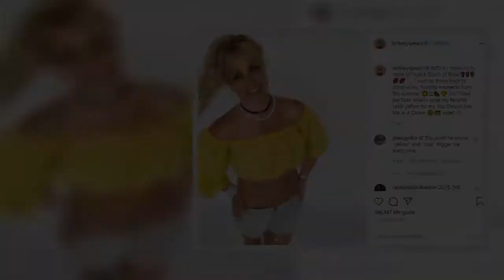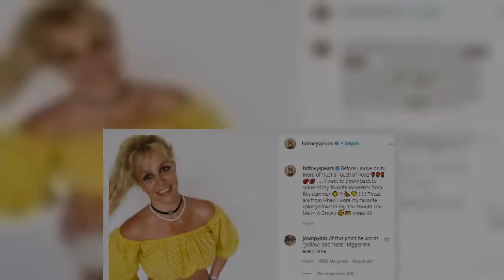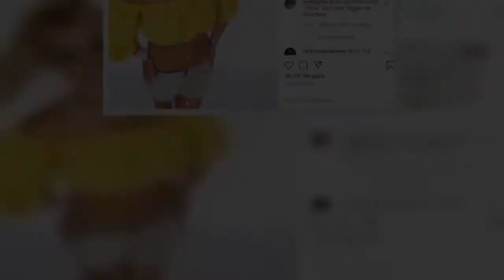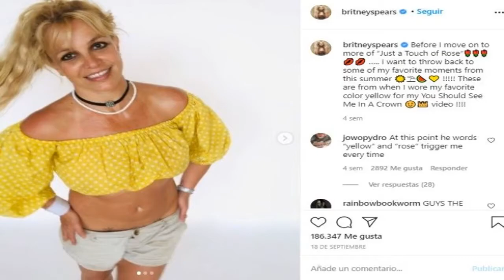Britney Spears causa revuelo en Instagram al mostrarse en un bikini de hilo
México.  Britney Spears causa revuelo en Instagram al mostrarse en un bikini de hilo con estampado de piel de serpiente, además porta  un collar de piedra colgante, ondas texturizadas y se muestra lista y dispuesta para pasar un día en la playa. Britney Spears pasó la semana pasada unos días en palayas de Malibú, según imágenes que publicó en sus redes sociales, y en el video que coloca ahora en Instagram comparte lo bien que la pasó, además le dice a quienes la ven qué recomendaciones seguir si tiene contemplado ir a la playa.   ¡Bien! Te has suscrito a notificaciones   Configura y elige tus preferencias   Configurar    Una toalla, aceite, protector solar, un perro y un sombrero, es lo que no puede faltar en una ida a la playa, solo, en compañía de tu pareja o de toda la familia, esos elementos no pueden faltar en la bolsa donde seguramente llevas tu celular, lentes y auriculares.    Spears agrega una "PD" al final, escribiendo que ella sabe que su yoga "de ninguna manera se hace a l ...